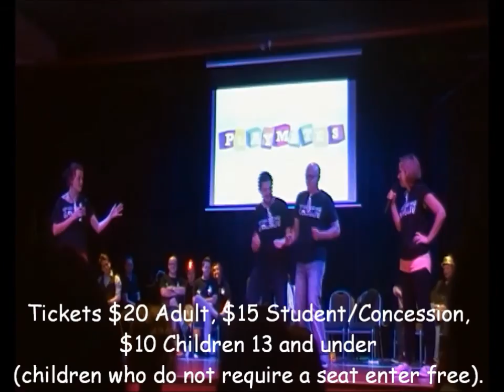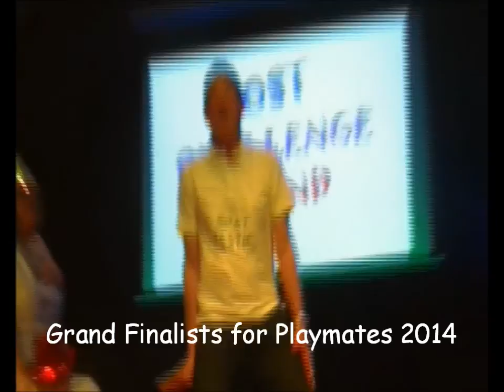Playmates X trailer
Video by Dylan Horvat

Six Illawarra Theatre and Performance companies join forces to celebrate 10 years of Playmates - Wollongong's annual improvisation showcase inspired from the TV series Whose Line Is It Anyway?

Featuring teams of actors from Roo Theatre, Wollongong Workshop Theatre, Stanwell Park Arts Theatre (SPAT), University of Wollongong School of Creative Arts, Wollongong Comedy and back-to-back Playmates Champions The Drama Studio.

The audience choose what crazy and hilarious scenes the teams of actors will perform, which include much loved games such as Scenes from the Hat, Opera, Song, Slow Motion Commentary,Moving Bodies, Subtitles, News Broadcast, DVD Remote and Conducted Scene.

WOLLONGONG CITY DIGGERS CLUB
ONE NIGHT ONLY
8PM FRIDAY 11TH DECEMBER
Tickets $20 Adult, $15 Student/Concession, $10 Children 13 and under (children who do not require a seat enter free).

Produced by Luke Berman, Black Box Theatre
Hosted by Luke Berman with Games Master/Timekeeper Michelle Rakos
Production Manager Troy Mcmullan
Pianist/Games Assistant David Wassink